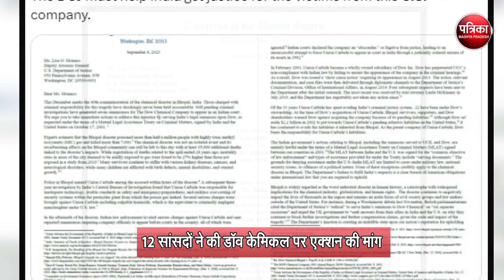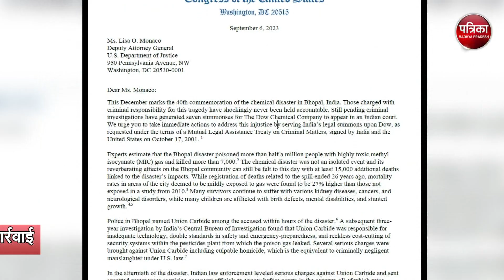America में उठा Bhopal Gas Tragedy का मुद्दा ,12 सांसदों ने की Dow Chemical पर एक्शन की मांग | US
एमपी की राजधानी भोपाल में गैस लीक होने से हुई हजारों लोगों की मौतों की दोषी कंपनी पर मुकदमा चलाने की तैयारी की जा रही है। अमेरिका के कुछ सांसदों ने इसके लिए पहल की है। गैस कांड के लिए दोषी कंपनी डाउ केमिकल पर कार्रवाई करने के लिए अमेरिकी संसद में ही आवाज उठाई गई है। अमेरिकी सांसदों के इस कदम की गैस पीड़ित संगठनों ने सराहना कर न्याय की उम्मीद जताई है।

गौरतलब है कि सन 1984 में भोपाल में यूनियन कार्बाइड यानि यूका में हुए गैस कांड में हजारों लोग मारे गए थे और लाखों लोग आज भी उसका दंश भुगत रहे हैं। भोपाल की यूनियन कार्बाइड अमेरिका की डाउ केमिकल की ही शत प्रतिशत हिस्सेदारीवाली कंपनी थी।

अमेरिका की संसद में सांसद रशीदा तलीब सहित एक दर्जन सांसदों ने कंपनी डाउ केमिकल के खिलाफ मुकदमा चलाने की मांग की है। इसके लिए अमेरिका के न्याय विभाग को पत्र लिखा गया है। सांसदों ने कहा है कि गैस हादसे में हजारों बेगुनाहों की जान गई थी। न्याय के लिए इस आपराधिक कृत्य पर कंपनी को सजा मिलनी चाहिए।

भोपाल गैस त्रासदी को विश्व की सबसे बड़ी औद्योगिक त्रासदी माना जाता है। हजारों लोगों की जान जाने के बाद भी डाउ केमिकल दोहरा मापदंड अपना रही है। कंपनी भारतीय अदालतों में पेश ही नहीं हो रही है। अमेरिकी सरकारों ने भी इस मामले में डाउ केमिकल पर कोई कार्रवाई नहीं की बल्कि कंपनी को बचाती रहीं हैं।

अब अमेरिकी सांसदों के इस पत्र के साथ डाउ केमिकल के प्रतिनिधियों के 3 अक्टूबर को भोपाल जिला अदालत में पेश होने की उम्मीद बढ़ गई है। गैस पीड़ित संगठनों ने भी अमेरिकी सांसदों के गैस पीड़ितों के साथ खड़े होने पर खुशी जताई है। संगठनों के अनुसार इस कदम से गैस पीड़ितों को न्याय मिलने की उम्मीद भी बढ़ गई है।